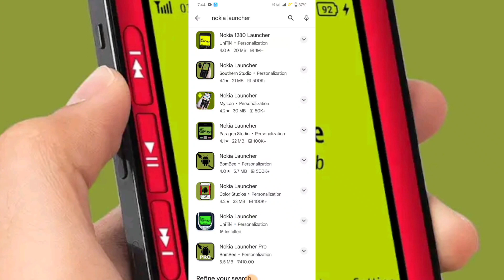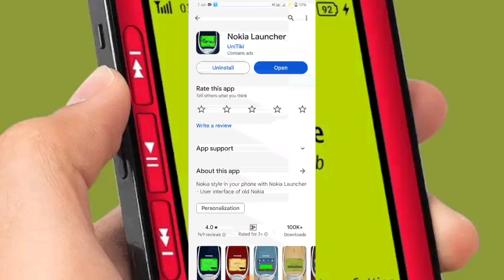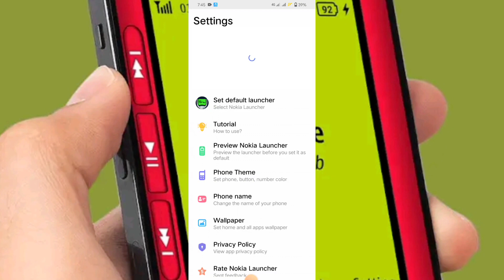Smartphone ko keypad phone Kaise Banaye । How To Download Keypad phone Launcher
jio phone 3 launch date
jio phone
jio phone new update
jio phone new update today 2020
jio phone new update features
jio
jio phone android launcher online
jio phone android launcher
jio phone theme
jio phone theme change
jio phone new android launcher
jio phone new theme
jio phone home screen
jio phone launcher change online
jio phone online settings
jio phone launcher
jio phone android
Jio Phone
new jio phone
jio phone
jio phone hotspot
jio phone hotspot online
Install launcher for jio phone
download launcher for jio phone
launcher for jio phone download
jio phone install launcher
download new launcher for jio phone
install omni sd in jio phone
Install launcher in jio phone
Jio phone launcher theme
Jio phone launcher app download
Jio Phone tricks
BALAJI TECHNOLOGY
balaji technology
Bt
BT
windows 11 on android
how to turn android into windows 11
computer launcher 2
windows 11 launcher
windows 11 launcher for android
windows 11 launcher app for android
windows launcher 11 for android
windows 11 launcher android
windows 11 launcher android apk
best windows 11 launcher android
windows 11 launcher android download
turn android to windows 11
how to turn android to windows 11
android windows 11 launcher
windows on android
install windows 11 on android
NOKIA C12
iOS
iOS Launcher
Install iOS
Find iOS
Change iOS
How to
Android
ios launcher
lock launcher ios 16
ios 16 android
ios launcher 16
launcher ios 16
android launcher 2023
ilauncher
ios launcher for android aesthetic
ios launcher for android
lock launcher app ios 16
ios 16 launcher for android lock screen
ios launcher for android 2023
ios launcher 16 for android
ios launcher app
ios launcher for tablet
ios launcher for android tablet
ios 16 android aesthetic
ios 16 android launcher
ios launcher for samsung
Ios 16 android app